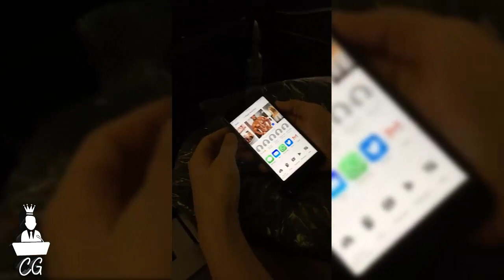LELE ENVIA NUDES A TODO UN VUELO, APOYO A VENEZUELA | LELE INANNA Y HANNAH PISCINA RUMBA Y MAS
2 PARTE